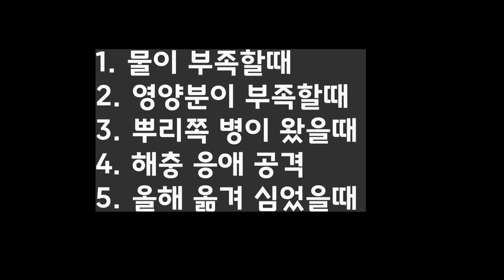장미 잎이 노란색으로 변하나요? 꽃필때 꼭 해주는 관리 4가지!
장미 꽃이 피는데
잎이 노랗게 변하는게 있나요?
그건 살려달라는 sos신호 입니다.